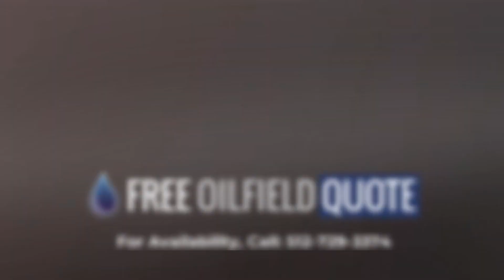6x20 75psi Horizontal Heater Treater in Good Condition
Name : 6x20 75psi Horizontal Heater Treater
Code : 40623229
Type : Standard
Brand : Unknown
Category : Vessels
subcategory : Heater Treater - Horizontal - 6 X 20
Price : $24,950.00
Unit : Each (Each)
In Stock : Yes
Location : Houston, TX
Condition : Good
Available Quantity : 1

6x20 75psi Horizontal Heater Treater Details
A horizontal heater treater is a type of oil and gas processing equipment used to separate water and other impurities from oil or gas. It typically consists of a horizontal vessel with multiple compartments and heating elements, designed to heat the oil or gas and separate the impurities.

A heater treater operating at 75psi (pounds per square inch) would refer to the pressure at which the equipment is designed to operate. This pressure level is typically considered a low-to-moderate range, and is suitable for many oil and gas processing applications.

6x20 75psi Horizontal Heater Treater Features
Vessel dimensions
The vessel may be designed to specific dimensions, such as length, diameter, and height, to accommodate the desired processing capacity and flow rate of the oil or gas being treated.

Compartments
The vessel may be divided into multiple compartments, typically including an inlet section for incoming oil or gas, a settling section for impurities to separate from the oil or gas, and an outlet section for purified oil or gas to exit the vessel.

Heating elements
The vessel may be equipped with heating elements, such as electric heating coils or steam jackets, to heat the oil or gas to a desired temperature for efficient separation of impurities.

Separation equipment
The vessel may include various separation equipment, such as coalescers, separators, and emulsion breakers, to aid in separating water and other impurities from the oil or gas.

Controls
The vessel may be equipped with various controls, such as temperature and pressure sensors, level indicators, and alarms, to ensure safe and efficient operation of the equipment.

6x20 75psi Horizontal Heater Treater Conclusion
A 75psi horizontal heater treater is a type of oil and gas processing equipment that is designed to operate at a pressure level of 75psi, which is considered low-to-moderate in the oil and gas industry. It typically consists of a horizontal vessel with multiple compartments, heating elements, separation equipment, and controls. The purpose of a horizontal heater treater is to heat the oil or gas and separate water and other impurities from it, producing purified oil or gas that can be further processed or transported.